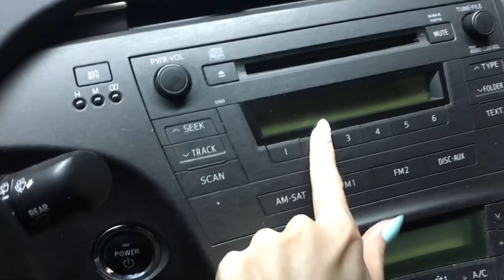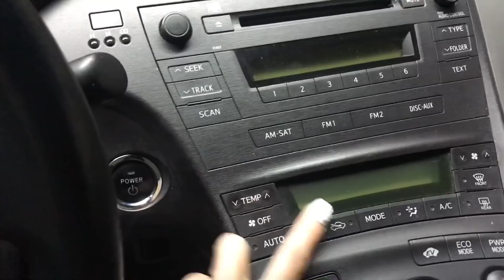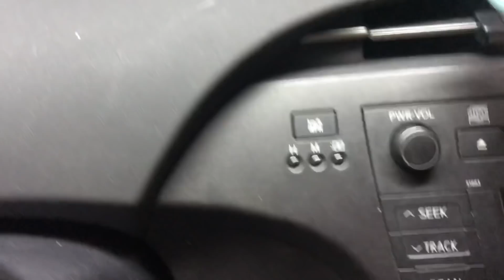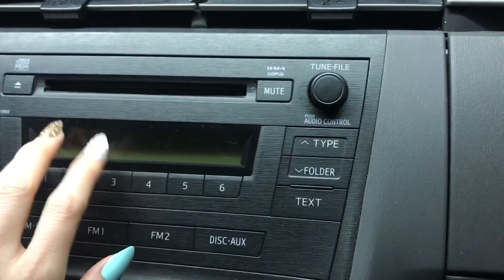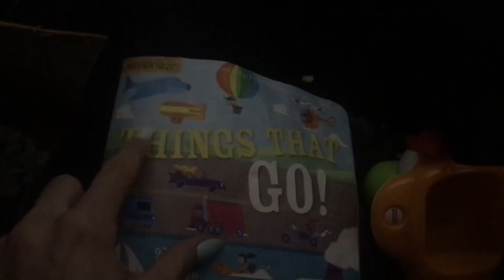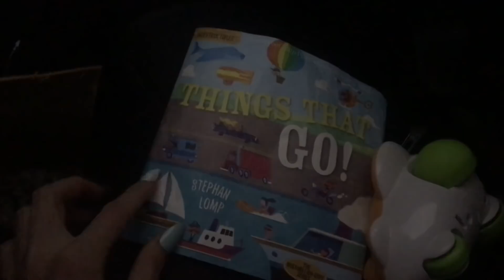ASMR * 🚘 My Friend's Prius * Tapping & Scratching!! * Fast Tapping * No Talking * ASMRVilla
Hi Everyone! I will be tapping and scratching through my friend's Prius in this video :) I had to film the back seat portion at a different time than the front seat portion because the twins woke up lol. hence the different sleeves ;)

10 min = $25
20 min = $45
30 min = $65